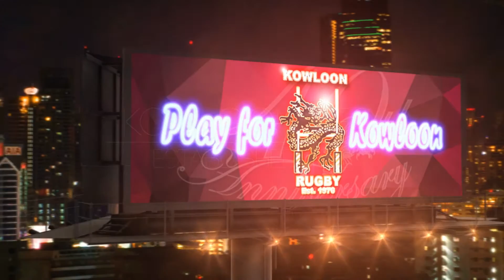Play for Kowloon RFC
Join the Loon Family!

Beat by:
BeatzExclusiv
Hip Hop Instrumental (nice beat)